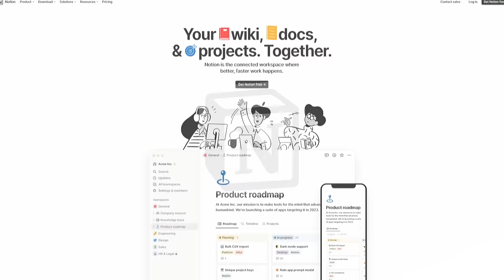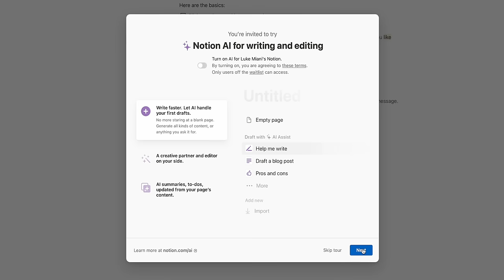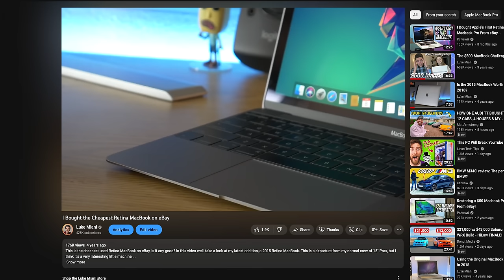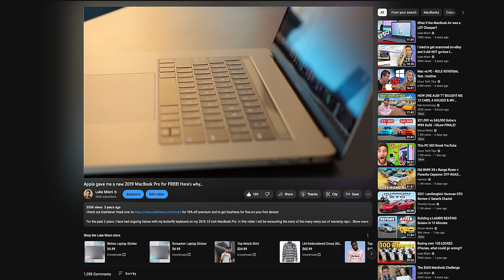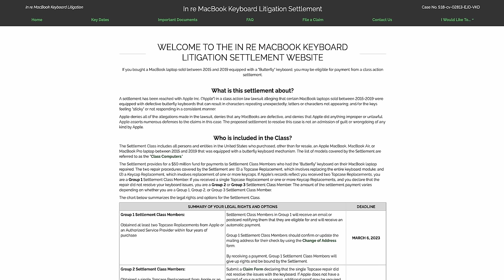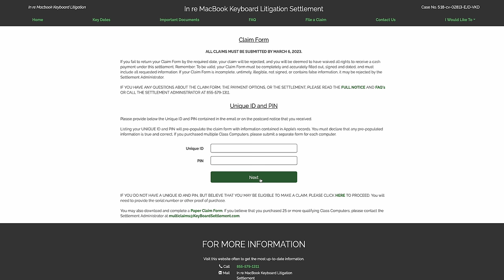Apple might owe you $395...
As many of you will be aware, Apple has a notorious problem with it's old Butterfly keyboard found in Macs produced from 2015 to 2019... This keyboard was the bane of many people's existence and it looks like finally something may be done about it! Over the last 2 months or so many of us have been getting emails about a lawsuit concerning the butterfly keyboard, and today we're going to go over the details! Does Apple owe you money?